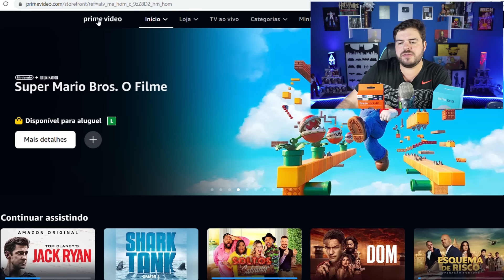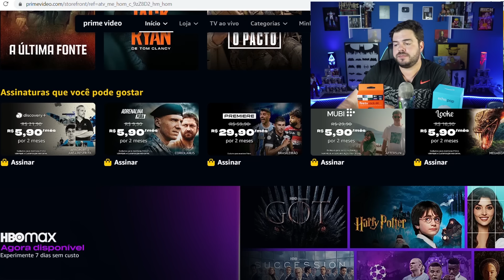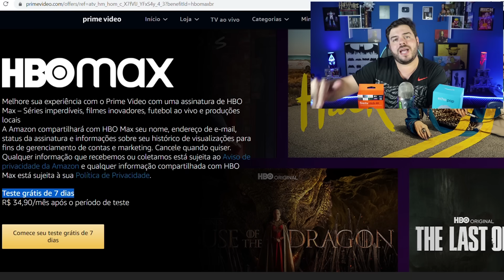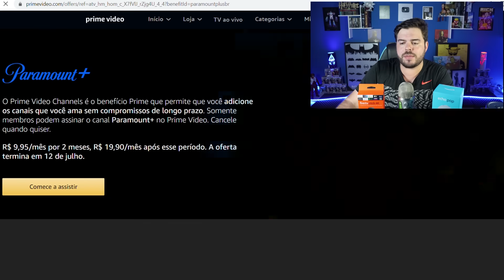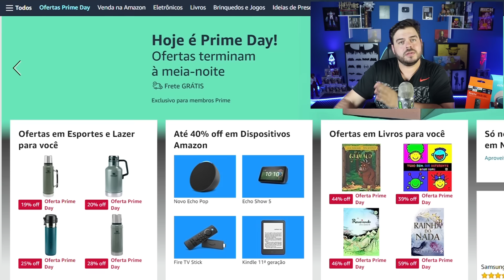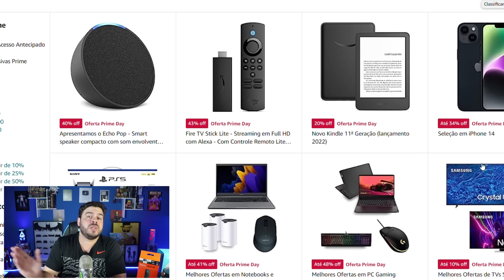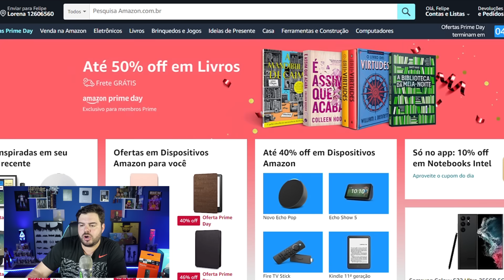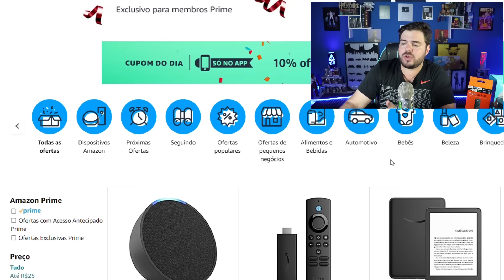URGENTE! PRIME VIDEO COM PREÇOS INCRÍVEIS!! PARAMOUNT PLUS, MGM E MUITO MAIS!!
Confira alguns dos itens que estão na promoção lá na Amazon.
Echo Pop
Fire TV Stick 4K
Fire TV Stick Like
Fire TV Stick
Echo 4a. Geração
Echo Show 8
Echo Show 5
Echo Dot Com Relógio
Echo Show 10
Echo Studio